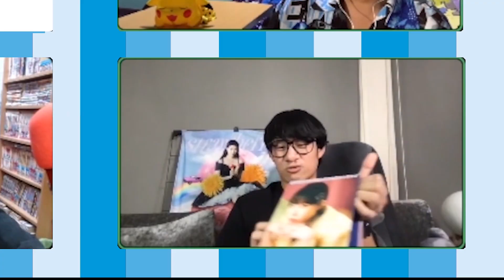Dontink! Gaming : ทายวง Girl Group !!! , วงอะไรครับเนี่ยยย !! with [Thumbster & โอติ่ง OH THINK! 오팅]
เกมใหม่ล่าสุดของคอนเท้นต์ Gaming
กับเกมทายวง Girl Group Gen3, Gen4 !
โดยผมนั้นเป็นคนตัดต่อรูปเมมเบอร์ในวง
แล้วให้ช่อง โอติ่ง กับ Thumbster แข่งกัน
บอกเลยอย่างฮา 555555
มีวงอะไรบ้าง ผมเอาเมมเบอร์คนไหนมาตัดต่อบ้าง เชิญรับชมครับผม
ขอบคุณที่รับชมคร้าบบบบบบบ